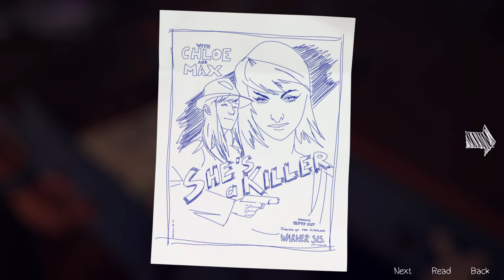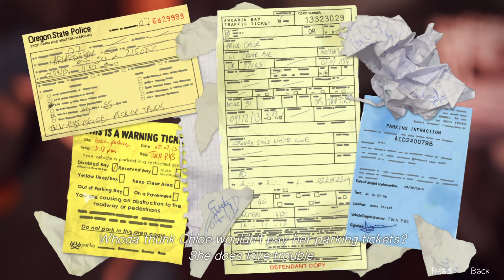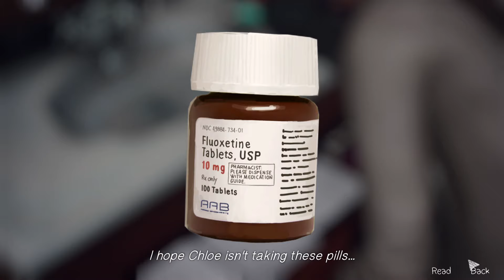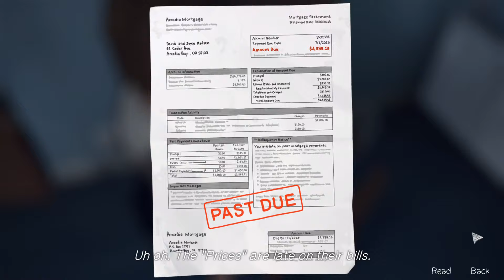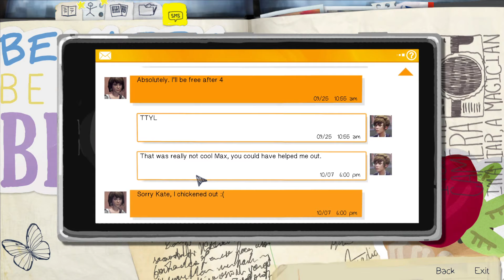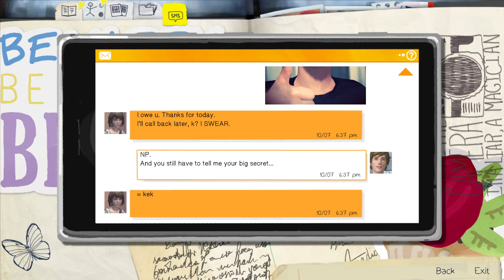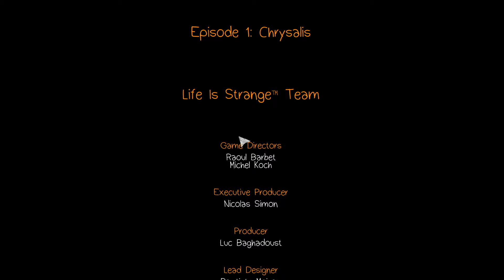Life is Strange | Episode 1 : Chrysalis | Walkthrough Part 2